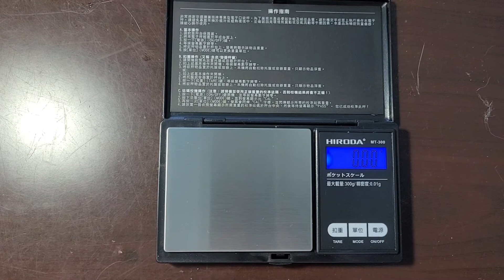Mühle Glashütte M1-42-13-NB PROMARE DATE 格拉蘇蒂·莫勒 航海系列 越野時計機械男錶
Mühle Glashütte M1-42-13-NB PROMARE DATE
格拉蘇蒂·莫勒 航海系列M1 42 13 MB 越野時計機械男錶
最佳可讀性是 ProMare Date 的首要任務。這不僅適用於快速讀取時間，也適用於日期的輕鬆識別。ProMare Date 中的日期明顯大於同類腕錶，因此理應在這款腕錶名稱中明確提及。

REFERENCE
M1-42-13-NB.

DIMENSION:
Ø 44,0 mm.

FUNCTION:
Date.
CASE

Stainless steel with ceramic inlay.
Non-reflective
sapphire glass.
Back with
transparent window.
Screw-down crown.

MOVEMENT
Automatic.
SW 400-1, version Mühle.
Woodpecker neck regulation.
Second stop.
Date quick correction.

DIAL
Black.
Applied indices
Hands and indices covered with
Super-LumiNova.

STRAP
22 mm.
Leather/rubber strap with pin buckle.

WATER RESISTANCE
Waterproof up to 30 bar.